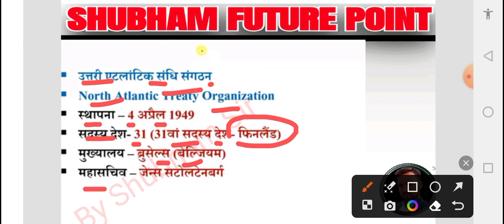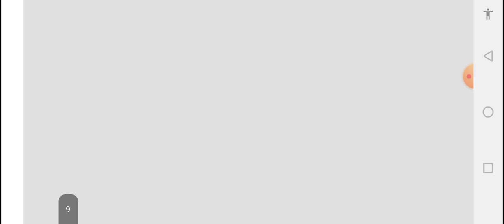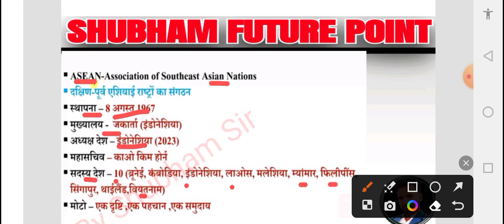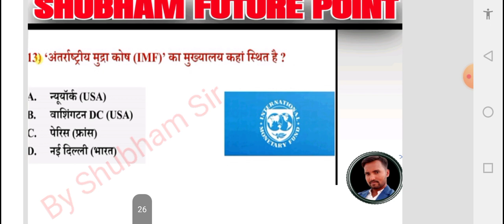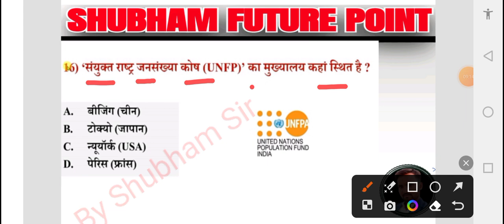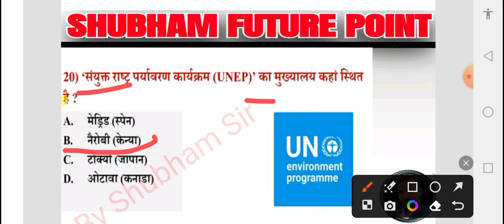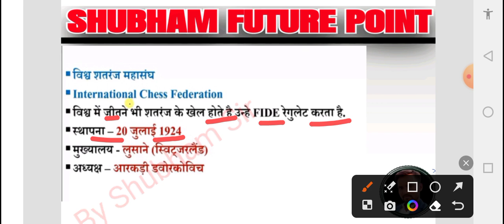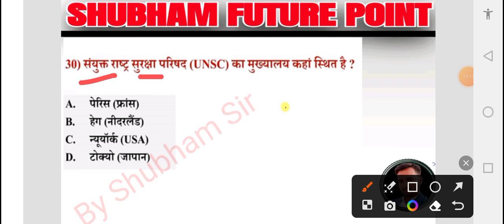अंतरराष्ट्रीय संगठन एवं उनके मुख्यालय | international organisation | GK tricks static GK